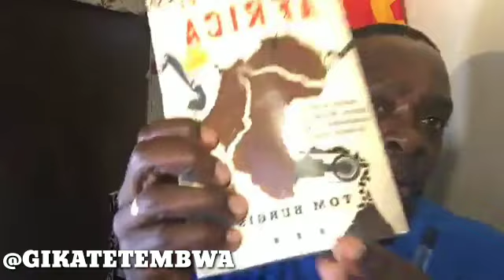GIKA TETEMBWA PEDE À JOÃO LOURENÇO PARA DAR MAIS OPORTUNIDADE AOS JOVENS